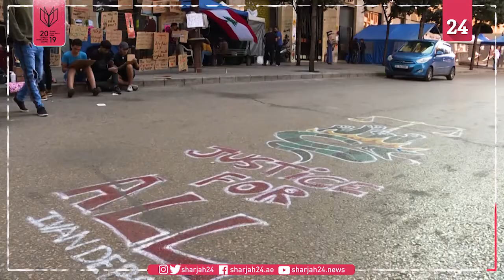لبنانيون يريدون الاحتفال بـ"الاستقلال الحقيقي" بعد 76 عاماً من ولادة الجمهورية